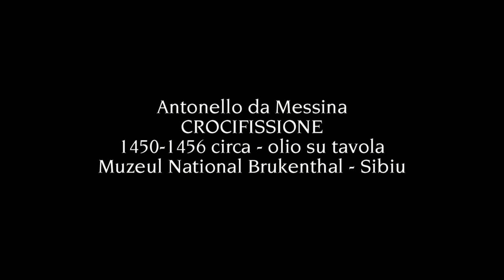Antonello da Messina - Crocifissione di Sibiu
La cosiddetta Crocifissione di Sibiu inaugura uno dei soggetti basilari della produzione di Antonello da Messina, riguardante la figura di Cristo. In questa piccola tavola degli esordi, in cui si ravvisa già la compresenza della scrupolosità fiamminga e della definizione prospettica del primo Rinascimento italiano, Antonello ha già la capacità di raffigurare un mondo che parla di assoluto, riuscendo nel contempo a definire intima e universale la commozione suscitata dall’evento.